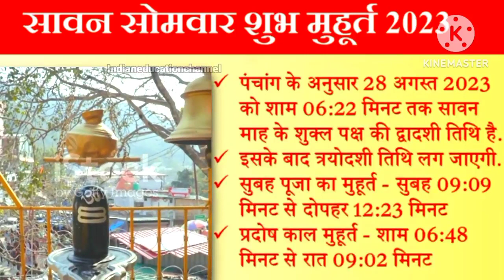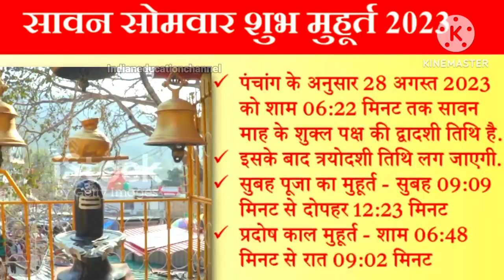Sawan Akhiri Somvar Vrat 2023 Sawan Pradosh 2023 सावन आखिरी सोमवार पर बना सावन प्रदोष का संयोग